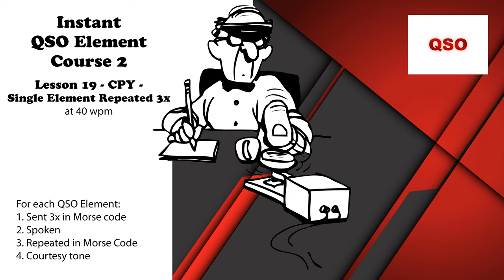Course 2 - Lesson 19 - CPY - Single Element Repeated